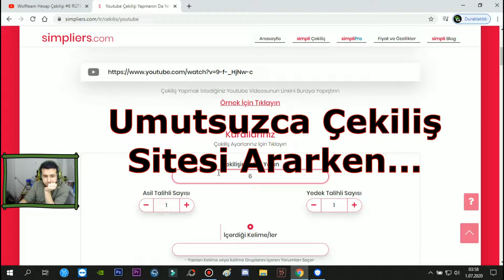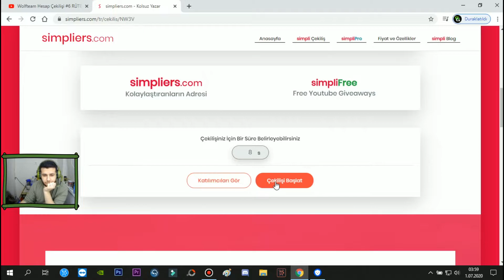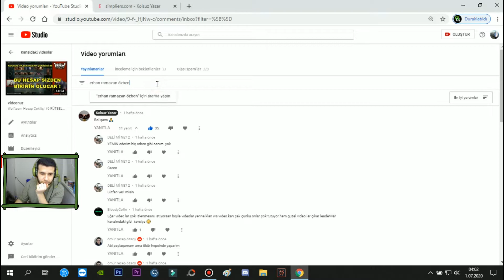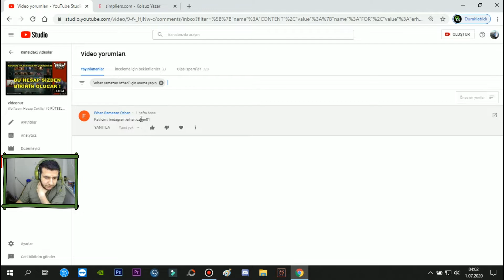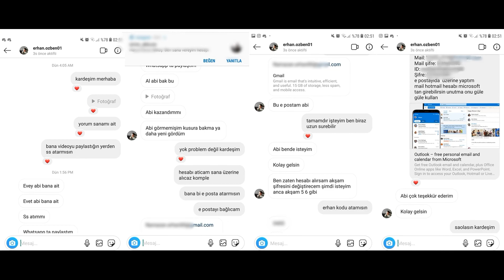Wolfteam Hesap Çekilişi #6 KAZANAN !